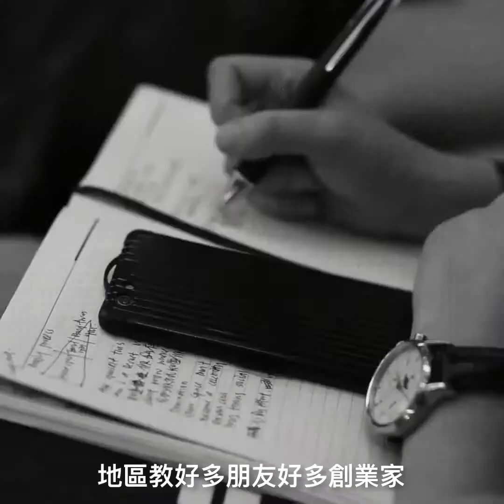『與眾不同』車志健 BRIAN CHA丨The Big Boss League丨#TheBigBossLeague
一間公司想脫離紅海戰場，突圍而出最主要靠獨特…一喺市場上未見過，一喺比同行好好多先有資格喺行內獨佔鰲頭…

Brian Cha 車志健 是一名具影響力的激勵講師、創業家、銷售專家、及亞洲唯一擁有三項不同運動世界紀錄保持者。他學員遍佈十多個國家及地區，教導他們怎樣達到事業及人生目標。

*請注意，不得將Brian Cha Motivation 的任何圖片或影片用作商業用途，一經發現會作出法律行動追討賠償*